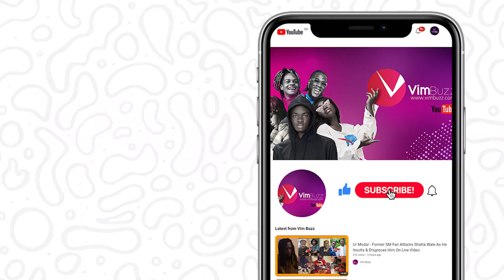Darius Appiah: Missing Son Of US-Based Ghanaian Pastor Found Dεαd Near A River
Darius Appiah,
Darius Joshua Appiah,
Darius Appiah found dead,
Darius Appiah news,